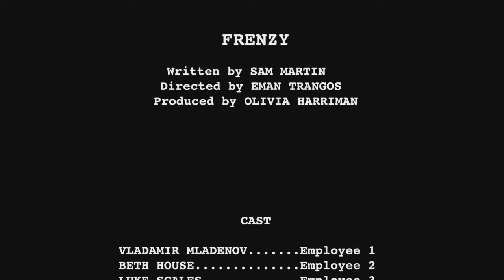Vlady Mladenov NewFeature Role in tragedy-comedy film Frenzy. To be released soon.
New feature role in tragedy-comedy  film Frenzy to be released soon.